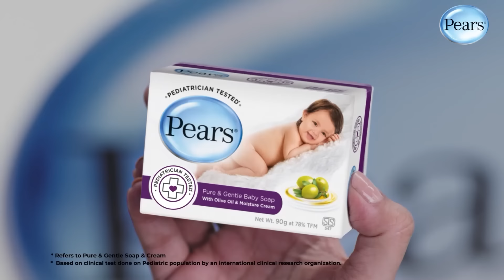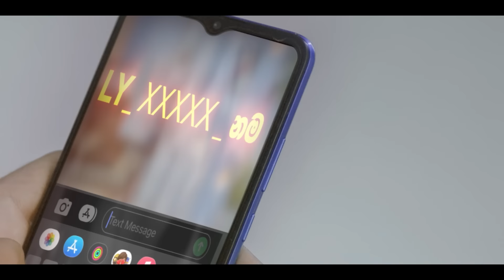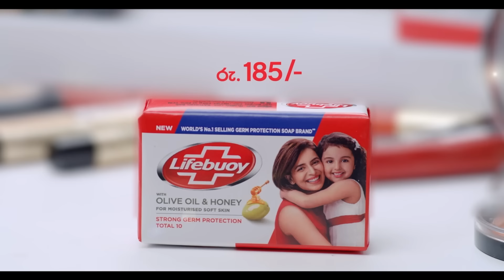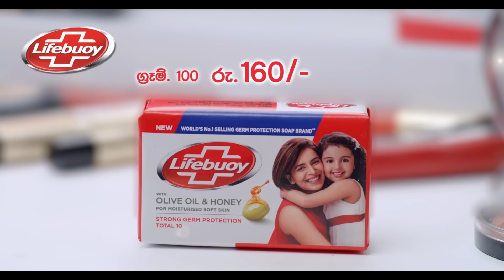Neela Pabalu (නීල පබළු) | Episode 1510 | 19th April 2024 | Sirasa TV